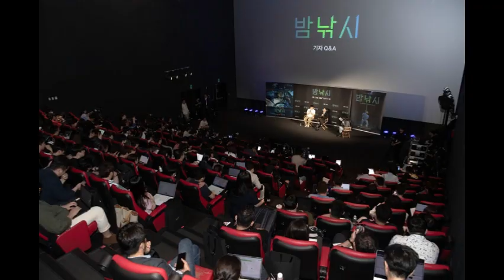최초 제작 단편 영화 '밤낚시' 공개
현대자동차가 자동차의 시선으로 담아낸 단편 영화 '밤낚시'를 공개한다고 11일(화) 밝혔다.

'밤낚시'는 현대자동차에서 처음으로 제작한 단편 영화로 전기차 충전소를 배경으로 한 미스터리한 사건과 반전 스토리를 다룬 휴머니즘 스릴러다.

'밤낚시'는 2013년 한국인 최초 칸 황금종려상을 수상한 문병곤 감독이 11년 만에 메가폰을 잡아 기존에 볼 수 없던 독창적인 연출 기법으로 단편 영화의 새로운 패러다임을 선보였다.

또한, 영화 '범죄도시2', 넷플릭스 오리지널 시리즈 'D.P', 드라마 '멜로가 체질' 등 여러 작품들을 통해 대중에게 연기력으로 사랑받고 있는 손석구 배우가 출연 및 공동 제작에 참여했으며, 영화 '불한당', '콘크리트 유토피아' 등 다수의 인기 작품에 참여한 조형래 촬영 감독까지 합류해 자동차 기술과 예술의 경계를 허문 새로운 영화적 시도를 '밤낚시'에 담아냈다.

특히, 기존 자동차의 모습을 임팩트 있게 노출하는 것에 집중하는 영화 PPL과는 달리 이번 작품에서는 '아이오닉 5'의 온전한 모습이 한 번도 나오지 않는 것이 눈길을 끌었다.

오히려 영화 내내 긴박한 액션과 다양한 장면 구성을 '빌트인캠', '서라운드 뷰 모니터(SVM)', '디지털 사이드 미러(DSM)' 등 '아이오닉 5'의 카메라 시선으로 연출해 독특한 크리에이티브와 기존에 볼 수 없던 새로운 시각의 끊이지 않는 긴장감을 선사했다.

'밤낚시'는 북미에서 가장 영향력 있는 장르 영화제인 제28회 캐나다 '판타지아 국제 영화제' 국제단편경쟁 섹션 경쟁작으로 선정되었으며, 지난 1월에는 미국 '선댄스(Sundance) 영화제'의 대표 프로그램인 '셰프 댄스(Chef Dance)'에 상영되는 등 개봉 이전부터 해외 유수의 영화제에서 높은 관심을 받고 있다.

특히, 셰프 댄스 상영 당시 국내외 영화 관계자들로부터 "'독보적'이고 '독창적'이다"라는 평가와 함께 기존에 없던 새로운 시도에 대한 찬사를 받은 바 있다.

본격적인 개봉에 앞서 6월 11일(화) CGV 용산 아이파크몰에서 진행된 시사회에는 많은 영화계 주요 관계자들이 참석해 '밤낚시'에 대한 높은 관심을 엿볼 수 있었다.

손석구 배우는 시사회에 참여해 "자동차의 시선으로 담는 영화가 어떻게 표현될지 쉽게 상상하기 어려웠는데, 카메라라는 능동적인 개체를 고정하면서 온 제약이 오히려 전례 없는 크리에이티브를 만들어 낸 것 같다"며 "감독님과 많은 시간을 고민하며 기획한 덕분에 나온 만족스러운 결과물인 만큼 관객분들께도 너무 짧아서 아쉬운 영화가 되었으면 좋겠다"고 소감을 밝혔다.

연출을 맡은 문병곤 감독은 "'밤낚시'는 현대자동차로부터 자동차 카메라 시선에서 영화를 제작해 보자는 독특한 아이디어를 제공받아 시작하게 되었다"며 "처음에는 다소 어려운 도전이라 생각했지만, 오히려 자동차 카메라 구도를 신체에 부착하는 보디캠처럼 생각한다면 독특한 현장감과 사실감까지 전달할 수 있을 것으로 보고 스토리와 액션을 구상했다"고 기획 의도를 설명했다.

한편, 현대자동차는 시간 대비 효율을 의미하는 '시성비'에 관심이 높은 트렌드에 맞춰 숏폼[1]처럼 빠르고 재밌게 영화를 즐길 수 있는 '스낵 무비(Snack movie)'[2]라는 새로운 장르로 '밤낚시'를 선보일 계획이다.

*숏폼(Short-form) : 길이가 짧은 형태의 콘텐츠

*스낵 무비(Snack movie) : 숏폼처럼 시간적·경제적 부담 없이 빠르고 재밌게 즐길 수 있는 영화

이를 위해 국내 최대 멀티플렉스 영화관 브랜드 CGV와 협업을 통해 관객들이 시간적·경제적으로 부담 없이 즐길 수 있도록 러닝 타임 10분 내외, 티켓 가격 1천 원의 '시성비'를 확보했다.

'밤낚시'는 6월 14일(금) 개봉해 15일(토), 16일(일), 21일(금), 22일(토), 23일(일)까지 6일 동안 상영될 예정이며, 용산, 강남, 여의도, 부산 센텀시티 등 전국 CGV 주요 15개 관에서 만나볼 수 있다.(상세 내용은 CGV 애플리케이션과 홈페이지에서 확인 가능)

특히, 상영 기간 중 6월 14일(금)과 22일(토) 2회에 걸쳐 손석구 배우가 함께하는 GV(Guest Visit, 관객과의 대화)와 무대 인사가 진행되며 현대자동차는 공식 인스타그램 계정(@hyundai_kor) 추첨 이벤트를 통해, 6월 14일(금) GV 초대권을 증정할 예정이다.

현대자동차 브랜드마케팅본부장 지성원 전무는 "30초 광고마저 3초의 숏폼으로 보는 등 빠르게 변화하는 미디어 환경과 콘텐츠 소비 트렌드에 맞춰 고객 소통 방식에 변화를 주고 있다"며 "시성비 있는 스낵 무비 콘셉트로 기획된 이번 작품이 영화계에 활력이 되고 고객들에게도 새로운 선택지가 될 것"이라고 말했다.

이어 "현대차는 앞으로도 다양한 고객층과 보다 새롭게 소통하기 위해 영화·OTT 등 참신한 콘텐츠 마케팅을 추진할 계획"이라며 방향성을 밝혔다.